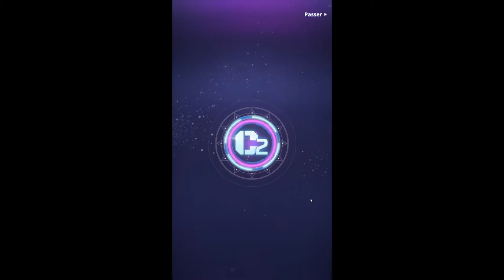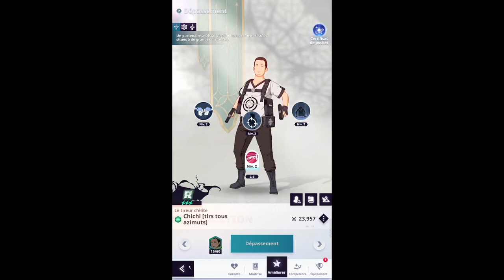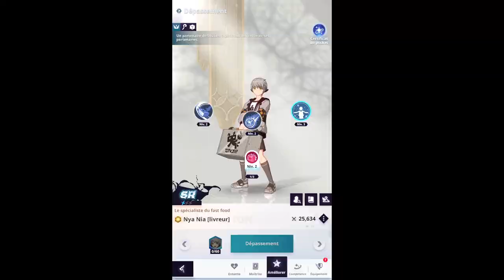J'invoque [Flame User] Yihwa Yeon SSR sur Tower of God: NEW WORLD